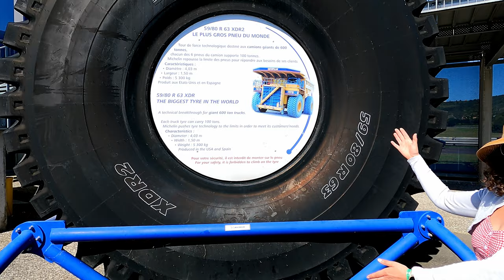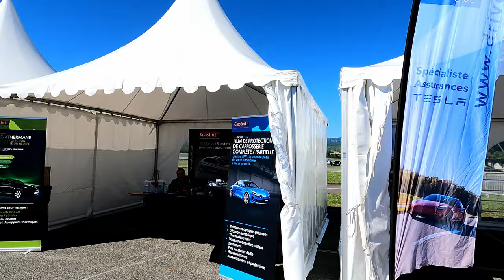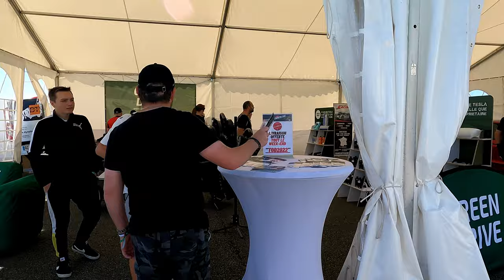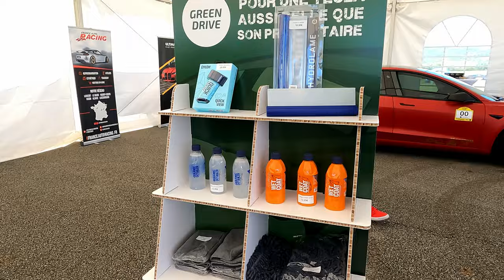Tesla Owners Day 2022 (TOD) : le plus grand rassemblement de Tesla au monde !!! Chez Michelin !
Partagez avec nous notre journée de fou au Tesla Owners Day TOD 2022 !

Michelin a accueilli les membres du Tesla Owners Club France sur son circuit de Ladoux à Clermont Ferrand pour une journée merveilleuse.

Je vous laisse découvrir tout ça dans cette vidéos !